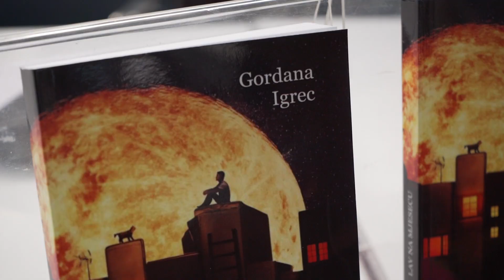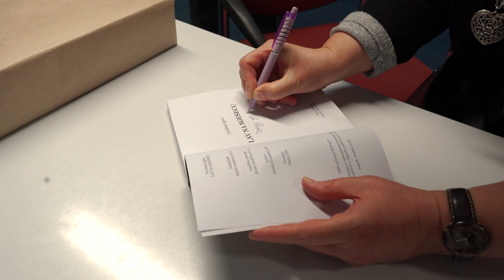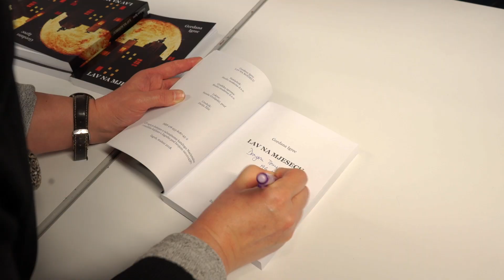Gordana Igrec - Lav na mjesecu (Predstavljanje zbirke pjesama, 14. 12. 2018.)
14. prosinca 2018., u prostorijama knjižnice "Bogdana Ogrizovića" u Zagrebu održano je predstavljanje zbirke pjesama "Lav na mjesecu" autorice Gordane Igrec. Voditeljica ovoga predstavljanja bila je hrvatska književnica i pjesnikinja Ana Horvat. O zbirci je na predstavljanju govorila i književna kritičarka Darija Žilić, a stihove iz zbirke čitala je poznata hrvatska dramska umjetnica Suzana Nikolić. Za glazbeni dio se pobrinuo jazz gitarist Mario Igrec.